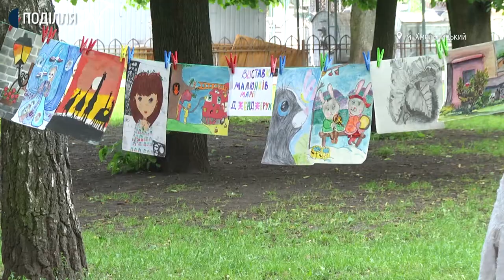Втретє у Хмельницькому відбувся фестиваль батьківства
Втретє у Хмельницькому відбувся фестиваль батьківства. Відвідувачі могли послухати виступи музикантів, відвідати майстер-класи, взяти участь у конкурсах. Також у межах фестивалю відбувся парад дитячих візочків.